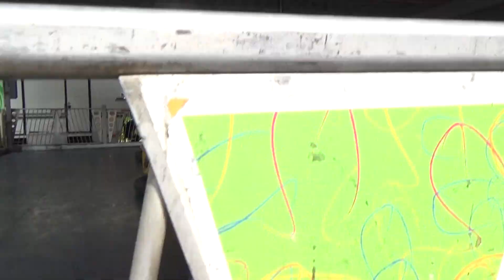7 12 15 The boys and bumber Cars at the fair 4